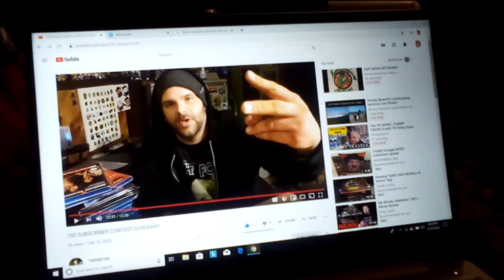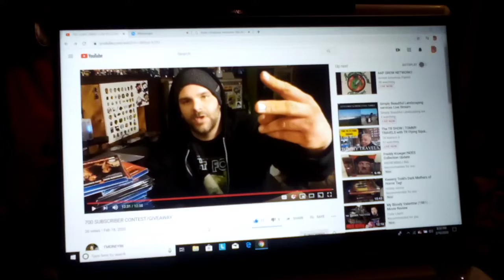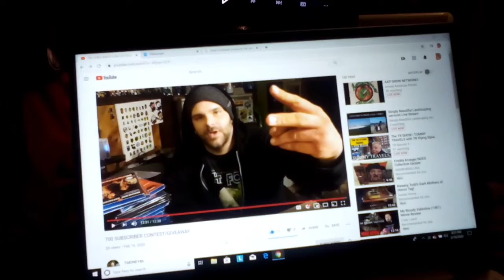TMONEY86 SHOUT OUT AND CONTEST ENTRY BY BroncoJuggalo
check out the homie Turi
he has a awesome channel.